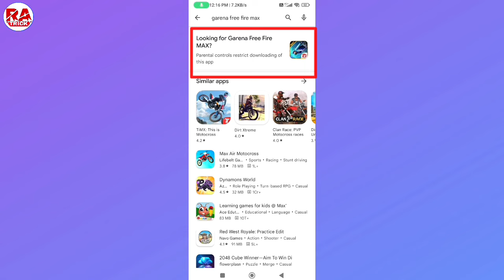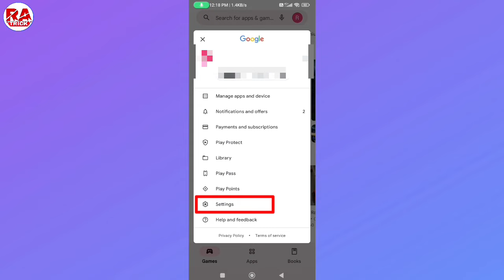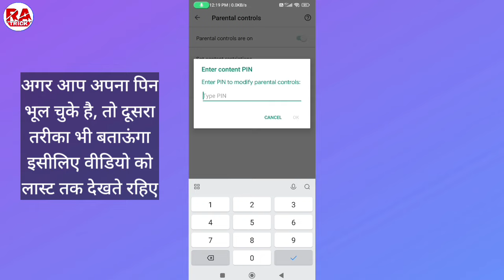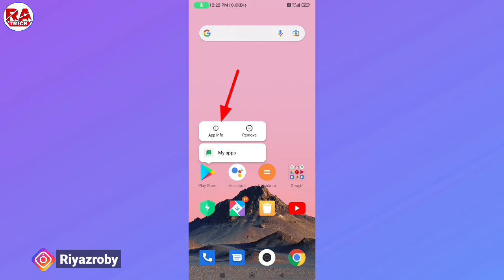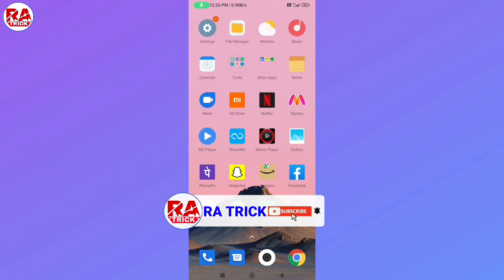Looking For Garena Free Fire Max !! Looking For Garena Free Fire Max In Play Store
friends,
Dosto aaj ke is video me ham sikhne wale hai ki, Looking for garena free fire max problem kaise solve karte hai, How to fix looking for garena free fire max in play store

Cover topic...
(01) Looking for garena free fire max
(02) Looking for garena free fire max in play store
(03) Garena free fire looking problem in play store
(04) Looking garena free fire in play store
(05) Play store me garena free fire looking bata raha hai to kya karen
(06) Play store par garena free fire nahi aa raha hai
(07) Garena free fire play store mein kyu nahi aa raha hai
(08)  How to fix looking for garena free fire max
(09) Free fire max play store me nahi aa raha hai
(10) Free fire max looking problem in play store
(11) Play store me free fire max na aaye to kya karen
(12) How to solve looking for garena free fire max
(13) Looking for garena free fire max on play store
(14) Free fire max play store par nahi aa raha hai
(15) Looking for garena free fire in play store